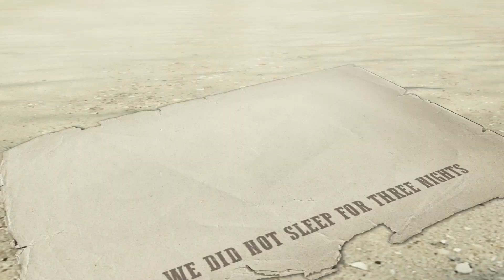2023 Potomac Mantour Promo Video